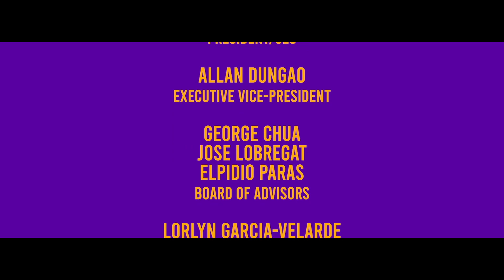MILLENNIAL TV EPISODE 13 - DESTINY OR FREE WILL?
Join the MTV Crew as they welcome back Tribal Chief, Joaqui Mendoza! pero bakit si Chris Abaya lang ang present? and sino nga ba ang special guest-host na si Robert Rubin? Join Chris Abaya and Joaqui Mendoza as they talk about destinies, free will, and manifestation on Millennial TV!

Millennial Tv is the new entertainment talk show  that talks about everything and anything under the sun which every Millennial can relate to, showing the difference on each generation, and sharing what it really means to be a millennial, Hosted by Euluvye Pollack, Joaqui Mendoza, Zarah Lim, Chris Abaya, and M.A Buendia. You can watch the latest episode first every Sundays, 8 PM on Golden Nation Network (GNN/GSAT Channel 1)